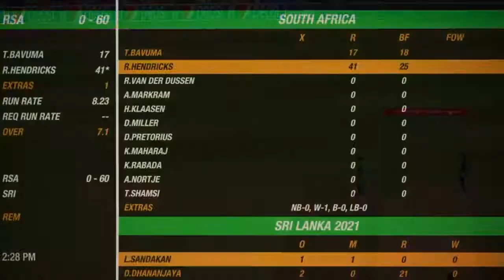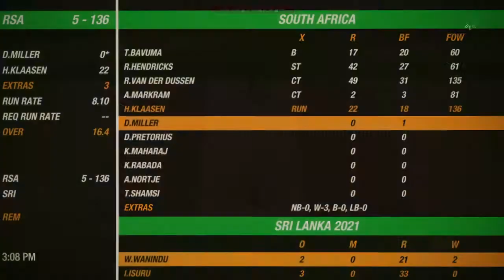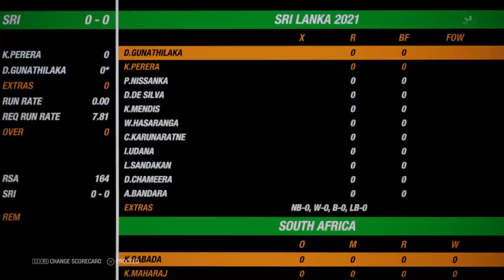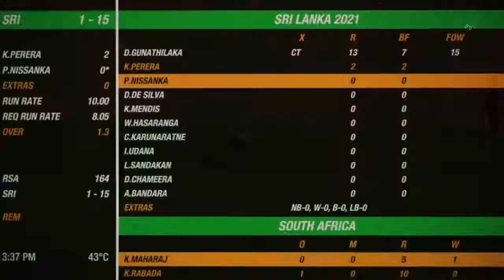South Africa VS Sri Lanka highlights 2021 T20 World Cup Cricket 19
Here are the full match highlights between South Africa and Sri Lanka at the 2021 T20 World Cup in Cricket 19.